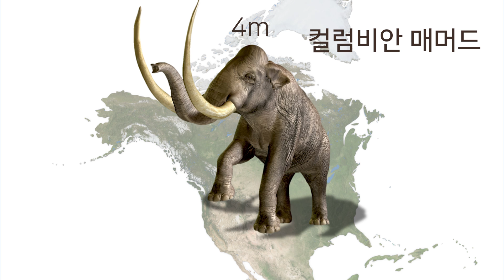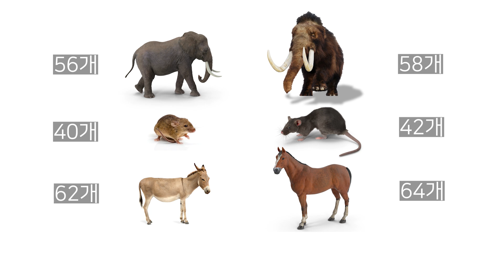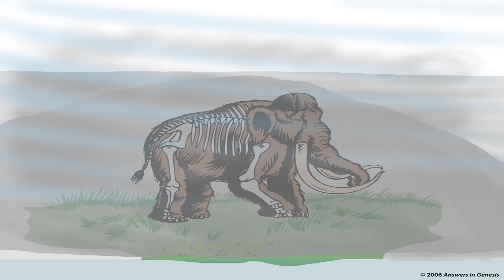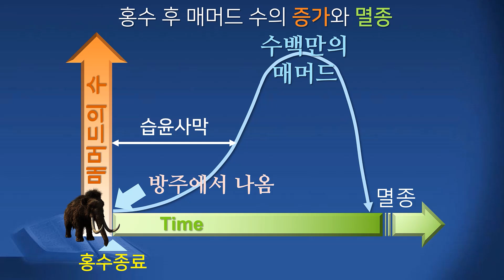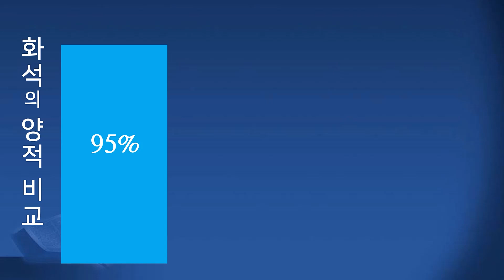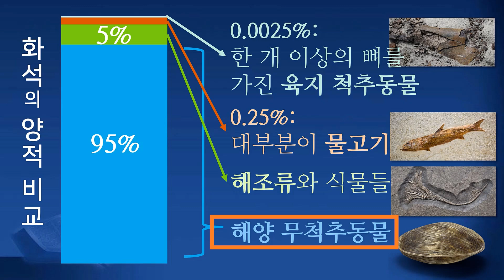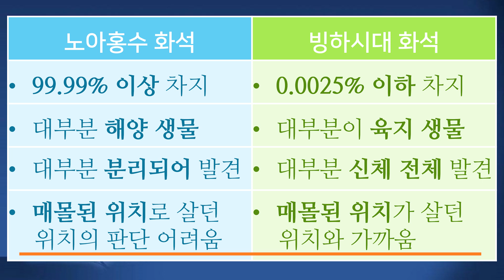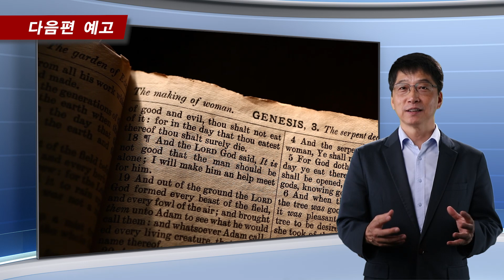6편 [KOR/ENG] 빙하시대와 매머드 (Ice Age and Mammoth) - 이재만 선교사의 '성경으로 풀리는 빙하시대'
* 안내 말씀 *
창조과학선교회 계정은 수익 창출을 위한 광고를 허용하지 않으며 본 동영상의 광고는 YouTube에서 제공하는 시청자별 광고로서 창조과학선교회와는 무관함을 알려드립니다.

한국어 자막을 보기 원하시면 CC 옆에 "설정"에서 선택해주세요.
Please select preferred subtitles in "Setting" next to CC button.

[6편] 빙하시대와 매머드
이재만 선교사의 "성경으로 풀리는 빙하시대"

창조과학 선교회는 초교파 선교단체로서 여러분의 후원으로 운영됩니다.
창조과학을 통하여 하나님의 진리가 선포되기를 바라는 여러분들의 관심과 기도가 필요합니다.

아래에서 더 많은 정보를  볼 수 있습니다.
카톡 채널: 창조과학선교회

[Special thanks to 'Institute for Creation Research', 'Answers in Genesis' and 'Genesis Apologetics' for providing useful videos and photos to be used in this film]

창조과학선교회 공식계정입니다